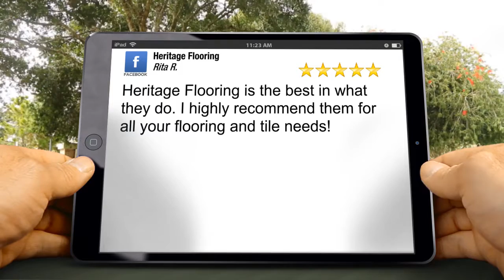Heritage Flooring Clermont Impressive 5 Star Review by Rita R.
5 Star Review

Heritage Flooring is the best in what they do. I highly recommend them for all your flooring and tile needs!

Heritage Flooring
Clermont FL

'Heritage Flooring Inc, is more than just flooring! We serve the Clermont and Central Florida area while providing everything from flooring like the new wood-look tile, to kitchen and bathroom backsplashes, decorative tile showers and bath, and more. ~Kendall Buck; President & Owner/Operator